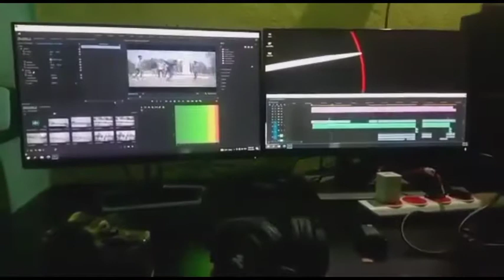Edit time !! video 2022